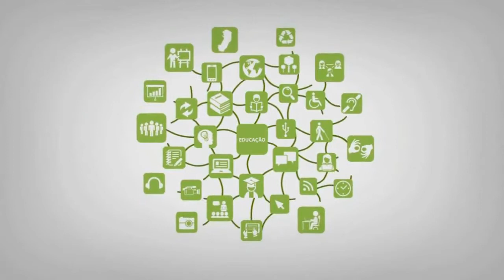Programa Cead - Conversando sobre Educação a distância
Curso: Capacitação de Tutores e Professores
Apresentador: Elton Vinicius Silva
Professores entrevistados: Charles Moreto, Dione Souza e Bene Régis Figueiredo